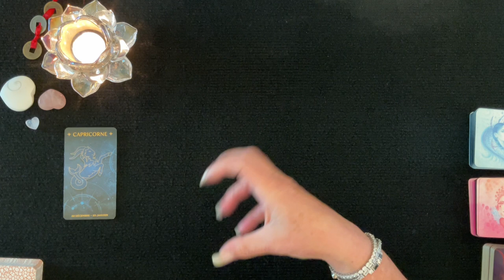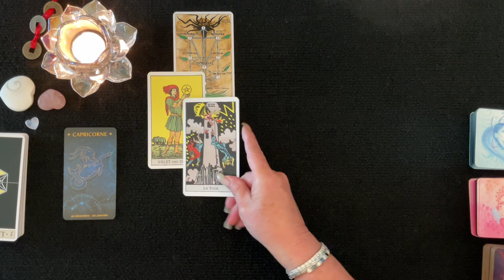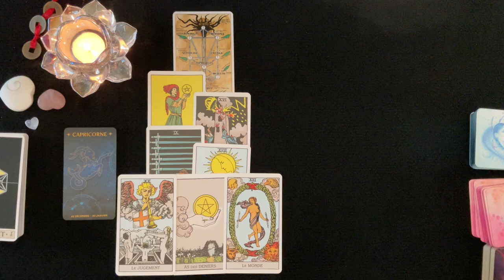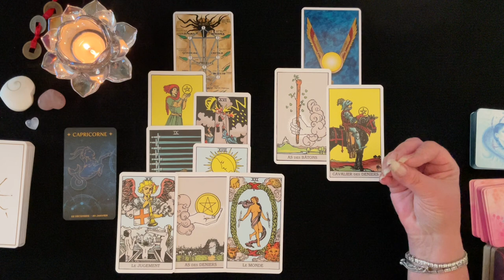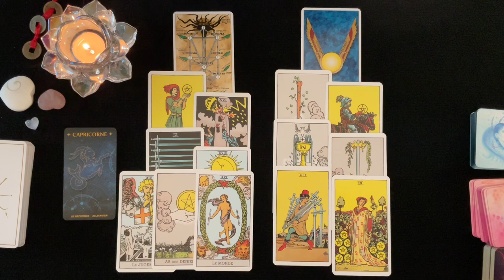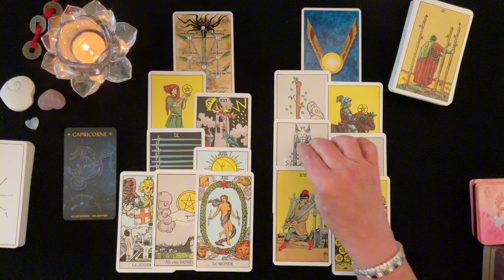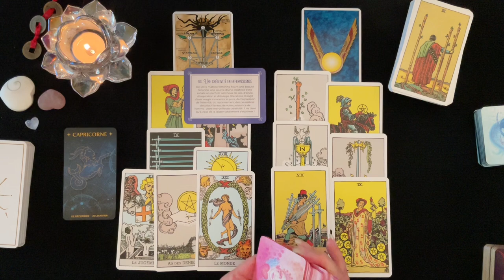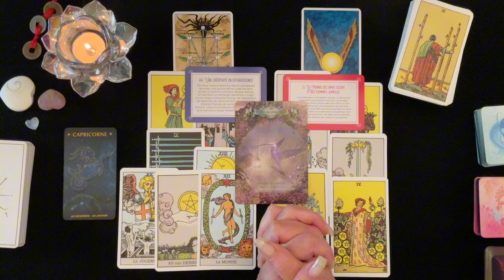CAPRICORNE - Ce qui change pour vous cet Automne 🍂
Dans cette vidéo vous trouverez un tirage général pour les Capricornes d'où il est question de prévoir ce que l'automne vous permettra de quitter et ce qui entrera dans votre vie en lien possible avec tous vos domaines de vie; activité professionnelle, finances, relations affectives et développement personnel et spirituel. Je vous invite à visionner également sous vos signes Lunaire, Descendant et Ascendant pour avoir un tirage plus complet. J'espère que cela vous permettra d'obtenir une vie plus lumineuse et divine. Des pistes, des conseils pour vous éviter et prévoir des épreuves de la vie et vous permettre d'en être le Maître et avancer plus sereinement.

 🔮 Bienveillante Guidance
 ✨ Bon Visionnement